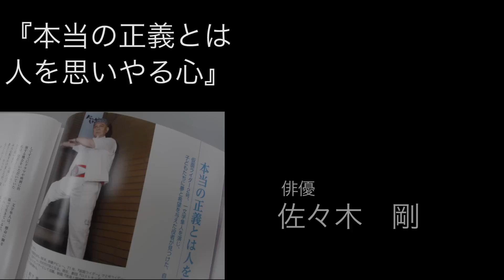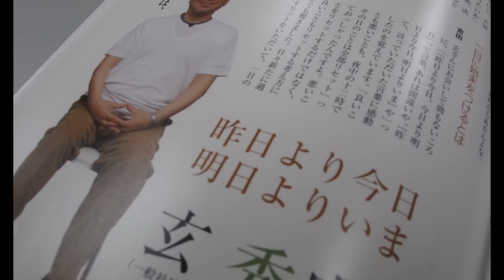ダーナ夏号の味は、読んでみなけりゃわかない。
◎日本プロ野球界で唯一３０００安打を達成した張本勲さんが、大記録樹立を成し遂げるまでの心の軌跡と、これからを語る。

【ダーナ・インタビュー】
記録を成し遂げる心の軌跡
張本 勲さん（野球評論家）

特集　味な生きざま

周りに流されて生きる方が楽だと思うこともある。でも、そんなときこそ見失いたくない自分の味――。

◎自分にしか出せない味は、自分にしか味わえない「人生」に隠されているのかもしれない。今回の特集も充実のラインナップ！

俳優
佐々木 剛さん

日本介助専門員推進協会会長
山本博行さん

「赤目自然農塾」主宰
川口由一さん

比較宗教学者・作家
町田宗鳳さん

◎新宿区歌舞伎町で２万組以上の人生相談に乗ってきた「日本駆け込み寺」代表の玄 秀盛さんと、元女子プロレスラーで、体幹チューニング「カラダ」調律師の吉田万里子さんが、「覚悟」について語り合った。
【カルチャー対談】
「昨日より今日　明日よりいま」

一般社団法人　日本駆け込み寺代表　玄 秀盛×体幹チューニング「カラダ」調律師　吉田万里子

◎林家たい平さんの考える幸せは、とっても身近な日常のなかにあるそうです。

【シリーズ　幸せ力】

「ご縁には、幸せに気づく意味がある」
林家たい平（落語家）

◎世界屈指の技術を支えるのは、知と技と不屈の精神の集大成。

【プロフェッショナルの照見】
佐野末四郎（SANO MAGIC代表）

◎ 好評連載◎
未来への舟方　中村征夫/ダーナ歴史館　武田鏡村/ 時代小説・よろず相談屋　孫兵衛漫筆　池端洋介他

◎日本一の人情書店「読書のすすめ」でも購入可能♪

◎【雑誌のオンライン書店】ＦＵＪＩＳＡＮ．ＣＯ．ＪＰ